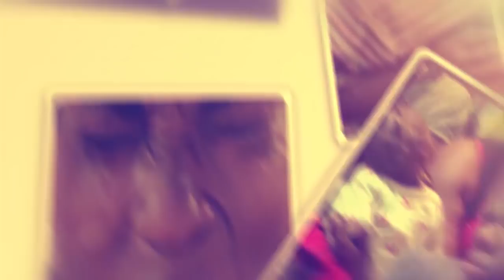BYANSI JEBYAGWERA. Owa taxi ayenda ku muka neyiba lwa kalantini. PART D